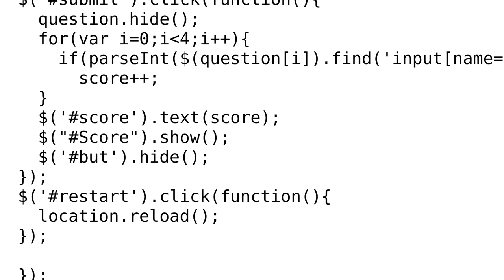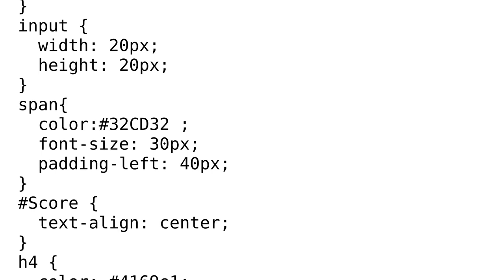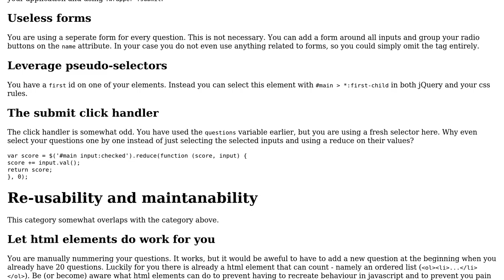My first interactive web page: Quiz App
With thanks & praise to God, and with thanks to the many people who have made this project possible! | Content (except music & images) licensed under CC BY-SA | Music | Images & others | With thanks to user Sumurai8 user Simon Forsberg user Gameatro and the Stack Exchange Network Trademarks are property of their respective owners. You are responsible for your own actions.